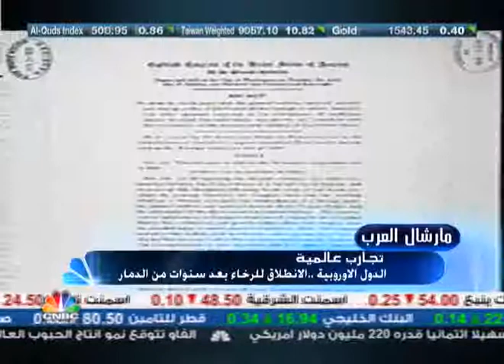مارشال العرب - الجزء الرابع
اكد اقتصاديون عرب على ضرورة وجود خطة اقتصادية على غرار خطة مارشال لدعم اقتصاديات الدول العربية في اعقاب ما يسمى بربيع العرب.وشدد المشاركون في ندوة خاصة عقدتها
Cnbc عربية على اهمية ايجاد التمويل المناسب والاطار المؤسسي بالتزامن مع جهود اصلاحية حقيقية سياسية واقتصادية.
إبراهيم شكري دبدوب الرئيس التنفيذي لمجموعة بنك الكويت الوطني وعضو مجلس إدارة معهد التمويل الدولي  (IIF) ومجموعة بريتون وودز العالمية بواشنطن. الدكتور جهاد خليل الوزير محافظ سلطة النقد الفلسطينية و رئيس مجلس المحافظين العرب في دورته الحالية. د. سلطان أبو علي: وزير الاقتصاد الأسبق، والدكتور رجا المرزوقي  كبير الاقتصاديين بمجموعة الخبير المالية.